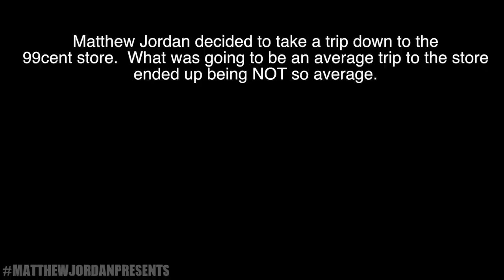99Cent Store Adventures!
I decided to take a trip down to the 99Cent store only to run into some VERY interesting people.

Music Credit